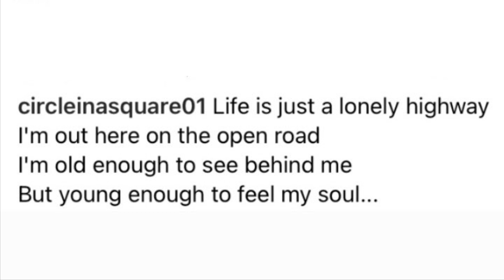See you in heaven Yad🤍 (May 5, 1967-Aug 9, 2021)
Missing my best friend. 💔
It’s been a month and I can finally go through some old pics. Some days are beyond painful but it’s no as intense as the first day.

He died on Aug 9, 2021 from liver and kidney failure. He had a lot of chronic pain and fatigue from various conditions starting from his stroke in 2005, his parents’ death in 1997, 2006, amd his brother’s passing in Jan 2020 he never got over.

He had a bad fall/injury a month before he ended up calling an ambulance twice the week he ended up in ICU. He was prescribed painkillers that ultimately did not process through his liver properly. The pandemc prevented so many friends who wanted to say goodbye. I appreciate that he was strong enough the last week to be at home so i could visit. It all happened so fast; he only had 3 days from when he was admitted to ICU. I was lucky enough to spend time talking to him In ICU even though he was unconscious. His cousins helped organize everything, and my family, my friends, and his friends have been so supportive. If he wasnt sich a popular guy I wouldn’t be able to cope. I was honoured to be a part of his life and tell his story at his funeral.

All his immediate family are gone now. Yad was my best friend for 24 yrs & he loved PaiMei, and so did his brother. I miss him so much, but I know it was his time to go.

Joanne  & PaiMei 🤍

Artist Lenny Kravitz
Song - Can’t get you off my mind